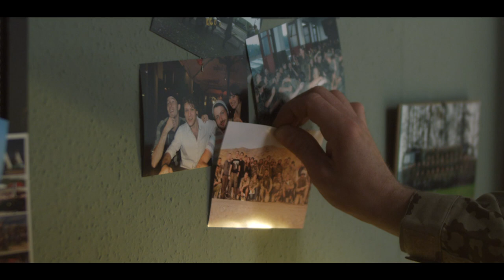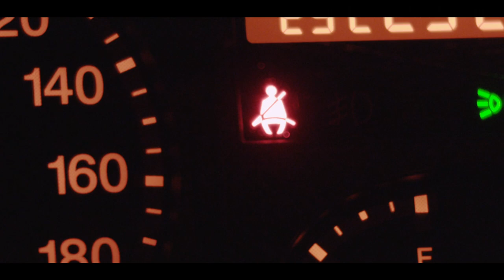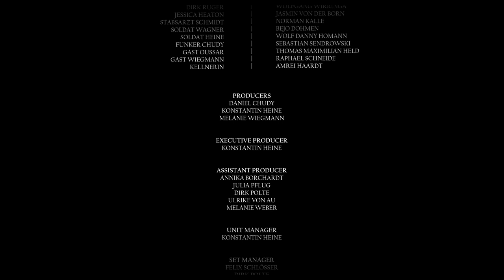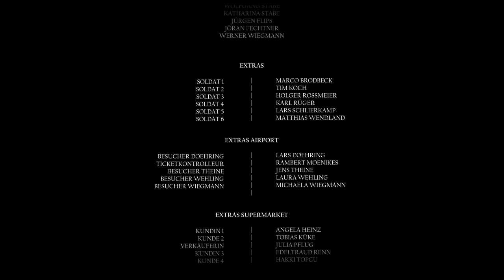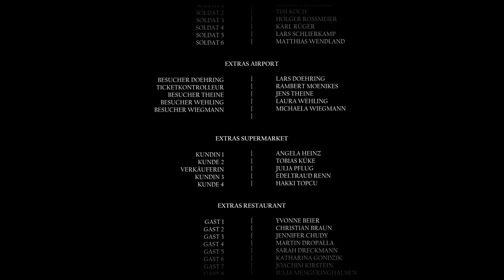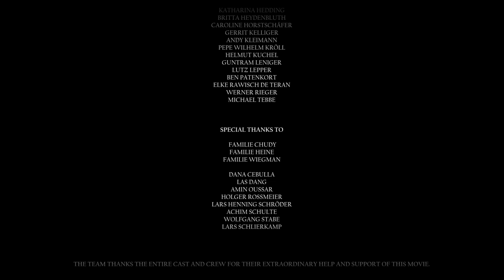War of Conscience (eng. subtitles)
After finishing his apprenticeship in the German Bundeswehr, Tom goes to Afghanistan as a master sergeant in the medical service. Back in Germany, he struggles with his daily life and the recurring memories from war. More and more he suffers from the posttraumatic stress disorder (PTSD) symptoms.

Directors

Daniel Chudy
Melanie Wiegmann
Writers

Daniel Chudy
Melanie Wiegmann
Konstantin Heine
Amin Oussar
Producers

Konstantin Heine
Daniel Chudy
Melanie Wiegmann
Key Cast

Marlon Kittel
Lisa Adler
Thomas Held
Wolfgang Wirringa
Norman Kalle
Jasmin von der Born
Raphael Schneider
Bejo Dohmen
Wolf Danny Homann
Cinematographer

Amin Oussar